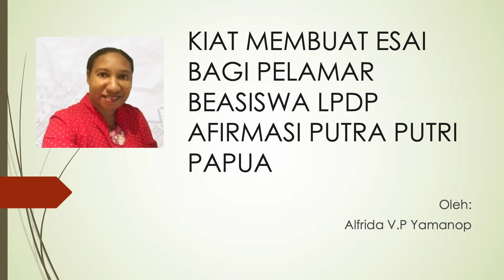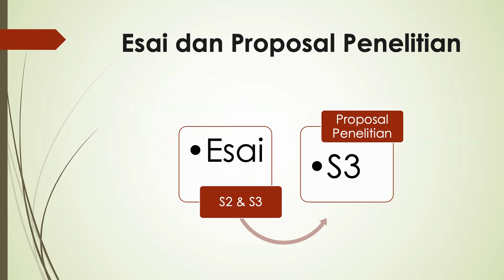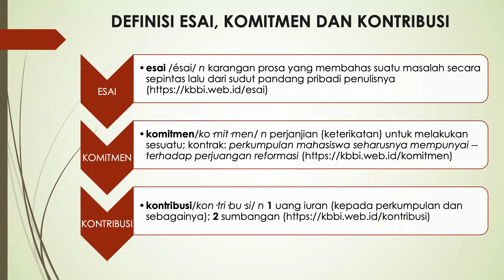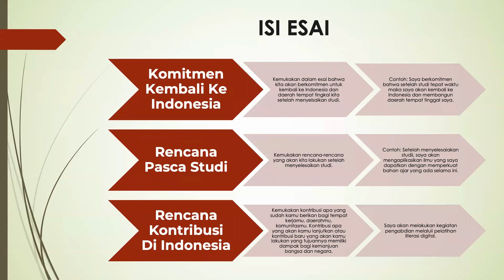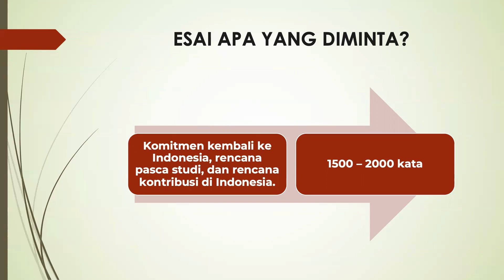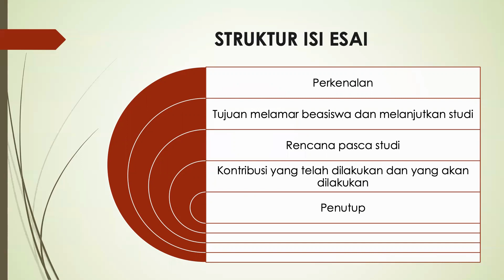TIPS MEMBUAT ESAI BEASISWA LPDP afirmasiputraputripapua lpdp #2023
Video ini memberikan informasi terkait strategi Pembuatan esai sebagai syarat pendaftaran beasiswa LPDP.

Silakan lihat video-video saya sebelumnya terkait melamar beasiswa LPDP Afirmasi Putra Putri Papua bagi pelamar beasiswa S2 dan S3.

Syarat administrasi LPDP Afirmasi Putr Putri Papua.
Contoh surat rekomendasi dan izin dari pimpinan.
Passing grade Tes Bakat Skolastik (TBS).
Tahapan setelah lulus tes wawancara LPDP.
Strategi lulus tes wawancara LPDP.